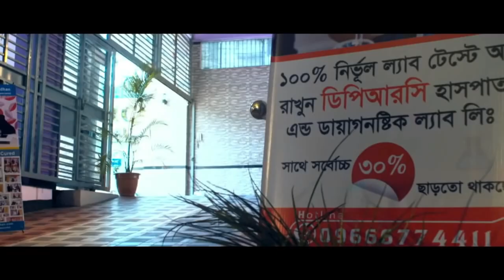আলহামদুলিল্লাহ ঘাড় ও কোমর ব্যথার রোগী এখন সুস্থ । PID, PCID, PLID, AS, SPA, OA, AVN, Back pain